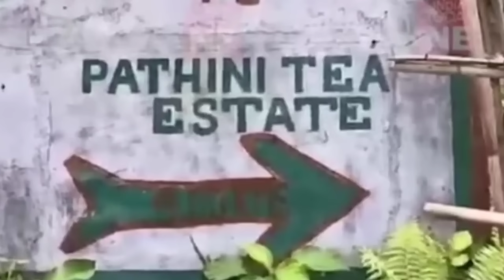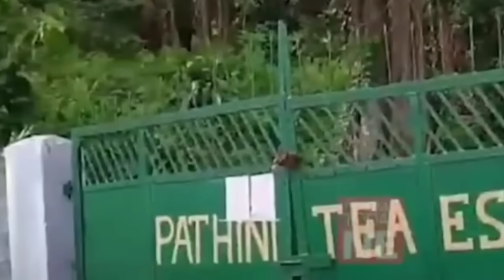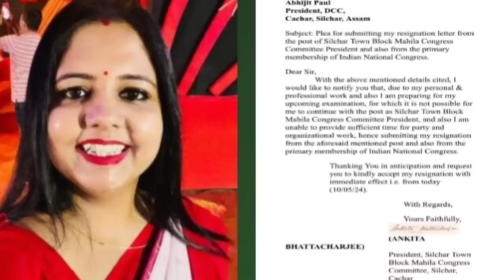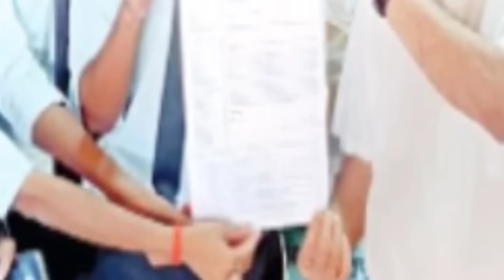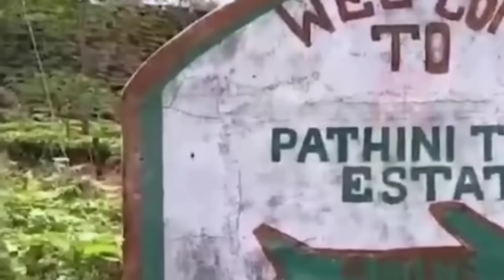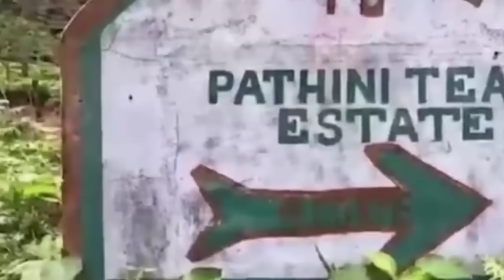ভোটের ৪৮ ঘণ্টার মধ্যে l সুপ্রিমকোর্টের সময়সীমা l করিমগঞ্জের স্ট্রং রুম l ট্রেন চলাচল l Barak News